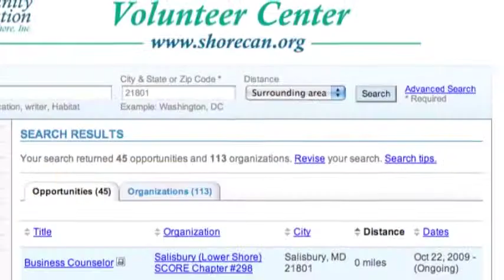ShoreCAN Volunteer Center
Join us for a few minutes as we proudly share a few stories of local volunteers, who truly make a difference.  Learn how you too can volunteer.